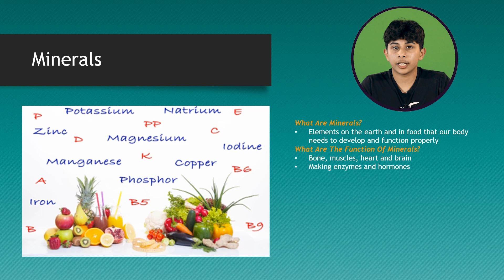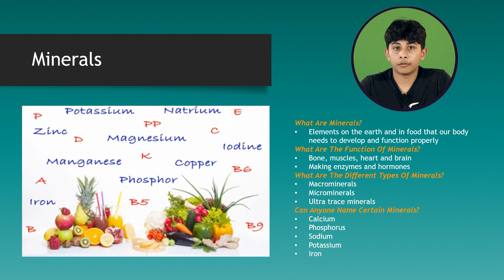7.0 Minerals as Nutrients: Unearth the Hidden Treasures in Your Food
Minerals are the unsung heroes of your health, supporting everything from strong bones to a healthy heart. Dig into the world of minerals and discover how to get your fill!